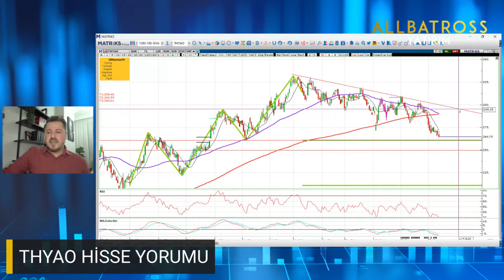THYAO Hisse Yorumu Eren Kılıç Yorumluyor | Allbatross Yatırım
13 Ekim 2024 yayınından

CANLI Yayınlara Göz Atın 👇🏻

Videolara Göz Atın 👇🏻

Videolara Göz Atın 👇🏻